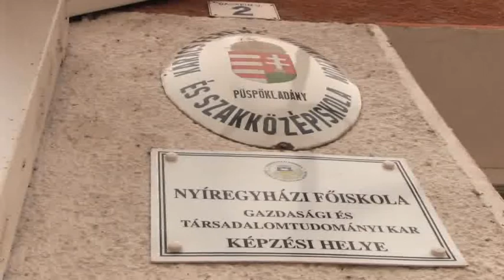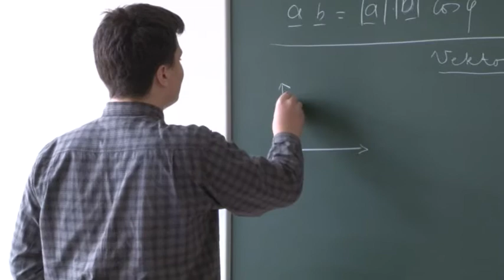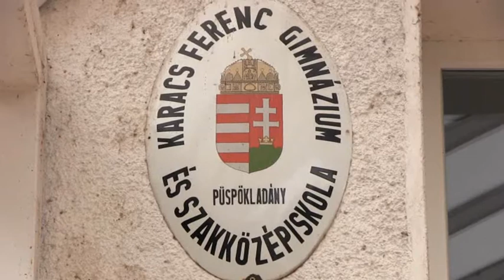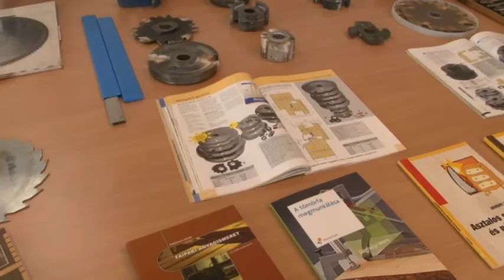Nyitott kapuk napja